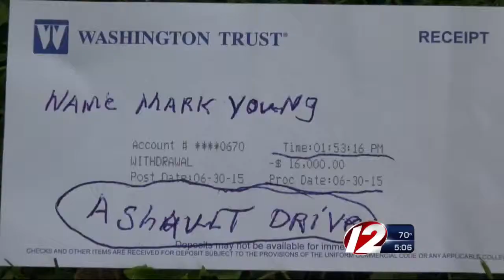Paving Company Ordered to Stop Contracting Until Further Notice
An attorney for Mark Young, Jr. said in court that his client wants to do the right thing and pay back his customers.